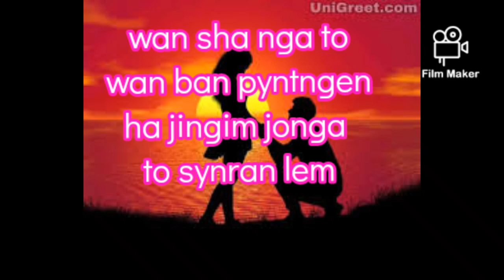Ktien ieid, status khasi,bangan jngai ngam sngewlah,